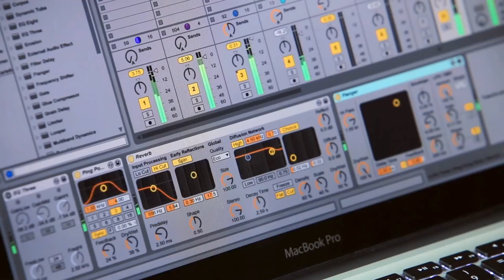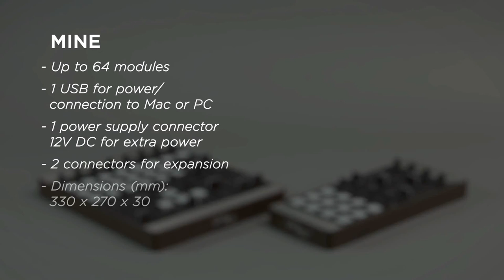MINE - Modular Controller - Designed For DJ, producers & musicians | Technology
Special waves is a new brand with the goal to give DJ’s, producers, and musicians something new, original, customizable and updatable.
We are focused on passion, research, innovation and continuous improvement